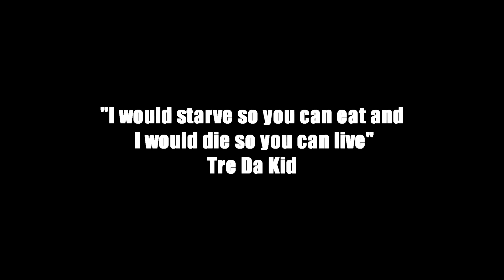Trent Da Kid ft Tre Da Kid "Baby Boy" Official Video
Song: Baby Boy
Artist: Tre Da Kid
Produced by: Aziz
Directed by: DirtRoad
Label: Keep It Raw
Album: Prince of the City 3